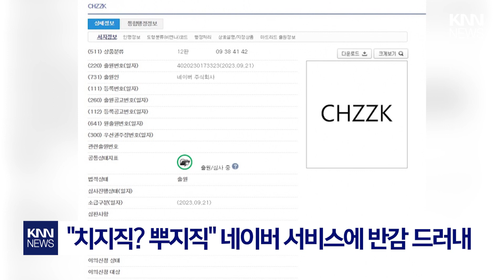아프리카tv 전 대표 "트위치 망 사용료 얼마 내는지 까봐라" / KNN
인터넷 방송 플랫폼 아프리카TV 서수길 이사가 망 사용료 부담을 명분으로
국내에서 철수한 트위치를 상대로 맹비난을 쏟아냈습니다.